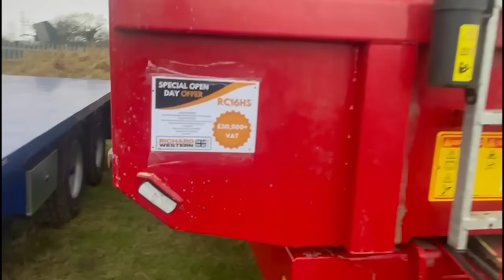Farmstar 2024 open day, with @joeseels and THE John Deere Mick has been tractor shopping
Michael visits Farmstar's Open day along with @joeseels, Ben, and John Deere Mick.